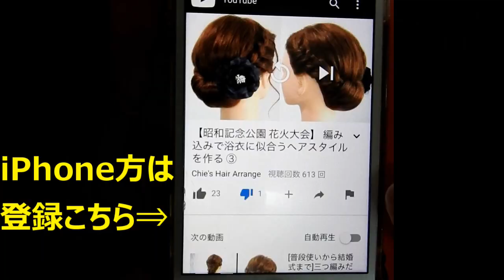【髪で花をつくる】ミディアムからボブ風ヘアアレンジ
いつも動画を観ていただき、ありがとうございます。 ヽ(^◇^*)/
今回は「短い前髪でポンパドールを作れるかやってみた」の動画をご紹介いたします。

「【髪で花をつくる】かわいい女の子の　前髪ヘアアレンジ」の動画で視聴様よりご質問ありましたので動画をアップしました。ご意見/ご質問/ご提案等ありましたら、どんどんお寄せください。お待ちしております。今後ともよろしくお願い致します💕